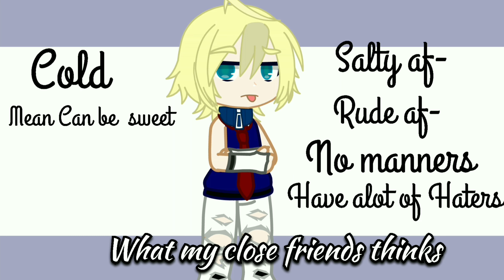What others Thinks of me Vs What close friends thinks of me :D✨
yo this is true 💀🖐️

Time taken
30 minutes

apps used
gacha club
V/N

yup dat's all

stalk me in ✨

Amino: 🍊Tage-✨Rin✨-e🍊